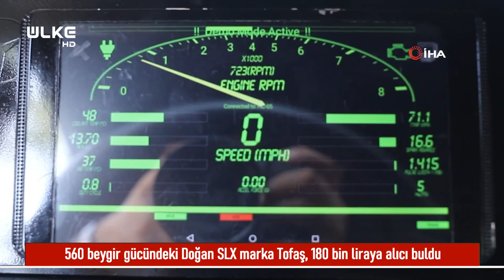Türkiye’nin en pahalı TOFAŞ'ı Bursa’da satıldı!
Bursa'nın İnegöl ilçesinde dünya evine giren çiftin düğün töreninde görevli memurun evlilik sorusuna arkadaşlarına danışarak cevap veren damat güldürdü. Damadın bu davranışı üzerine bu sefer de nikah memuru işi zorlaştırdı ve ondan sağdıcının omuzları üzerinde 'Evet" demesini istedi.

Olay, İnegöl ilçesinde meydana geldi. Özel bir hastanede görevli hemşire çift Sedanur Öz ve Emirhan Yaldız'ın düğün töreni özel bir salonda düzenlendi. Düğün etkinleri sırasında çiftin remi nikahını kıymak içinde gelen memur evlilik sorusunu yöneltti. Nikah memurunun "Hastalıkta sağlıkta, iyi günde kötü günde bir arada olmak için evlenmeyi kabul ediyor musun?" sorusuna gelin, 'Evet' cevabını verdi. Nikah memuru daha sonra ise aynı soruyu damada sordu. Damat, soruyu duyar duymaz düğüne katılan arkadaşlarının yanına gitti. Arkadaşları ise damada, "Evlilik zor. İzin almadan evden çıkamayacaksın. Son pişmanlık fayda etmez. Ölmek var dönmek yok" dedi. Bu açıklamalar üzerine damat koşarak nikah masasına yönelip 'Evet' cevabını verdi. Bu kez de nikah memuru işi zorlaştırdı ve damattan, sağdıcının omuzları üzerine çıkarak 'Evet' cevabını salondakilere duyurmasını istedi. Memurunun talebini yerine getiren damadı görenler ise gülümsedi. O analar ise kameraya yansıdı.